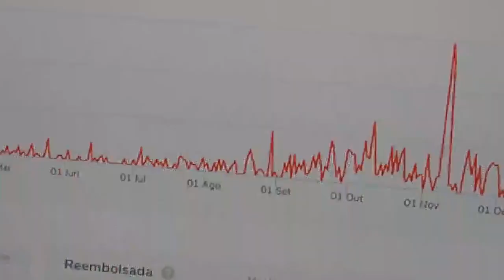SPFC HOJE - ÚLTIMAS DO MERCADO DA BOLA NO SÃO PAULO| CASARES PISANDO NA BOLA| CRESPO NA FIFA E MAIS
No vídeo "SPFC HOJE - ÚLTIMAS DO MERCADO DA BOLA NO SÃO PAULO| CASARES PISANDO NA BOLA| CRESPO NA FIFA E MAIS" do canal Mazorra SPFC trago os seguintes assuntos:

Vamos SPFC!!!

Palavras relacionadas:

“spfc morumbi”
“noticias spfc”
“notícias spfc”

Capítulos

00:00 BUSCA POR UMA RENDA EXTRA? CONHEÇA O CURSO PULO DO GATO
00:05 BARCA TRICOLOR E DA IMPORTÂNCIA DO PAULISTA A QUEDA PARA OS RIVAIS
03:45 CENTRAL SÃO PAULO NO MERCADO DA BOLA
11:45 MAZORRA SPFC - TÁ DIFÍCIL, HEIN CASARES! E MAIS SOBRE MARLOS E NIKÃO NOMES UM TANTO "DESAPARECIDOS"...

E não se esqueça de conhecer o CURSO PULO DO GATO: ?
FxHjNtXg